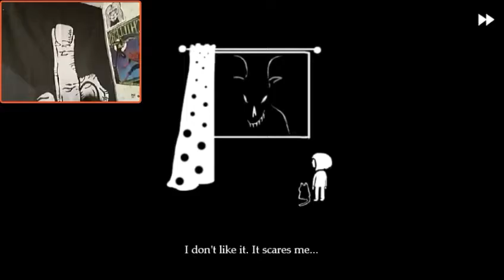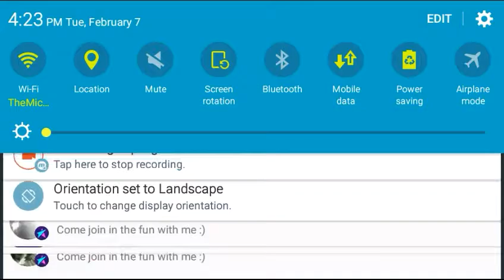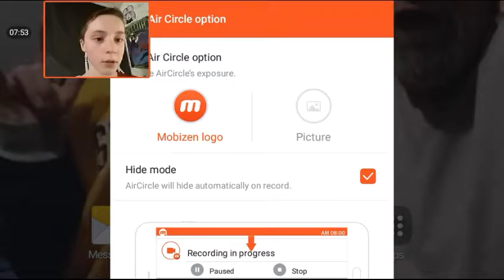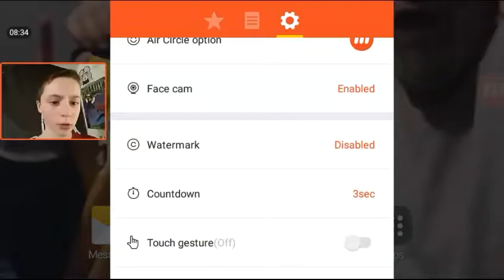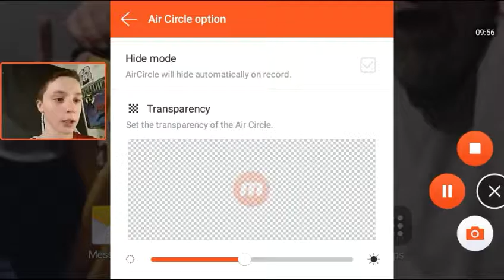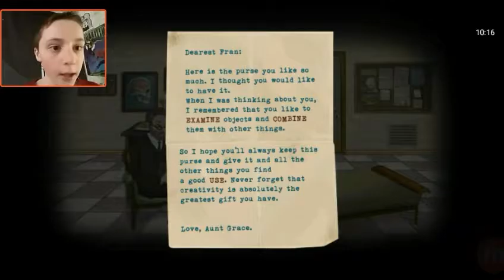Franbow part 1